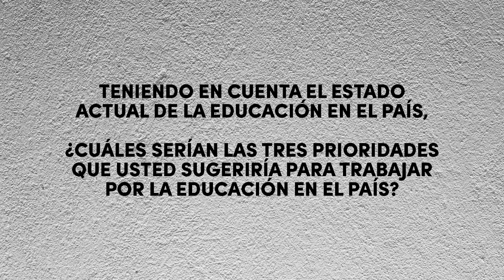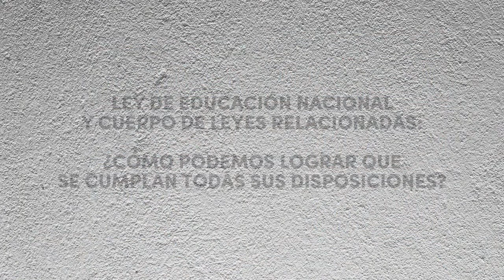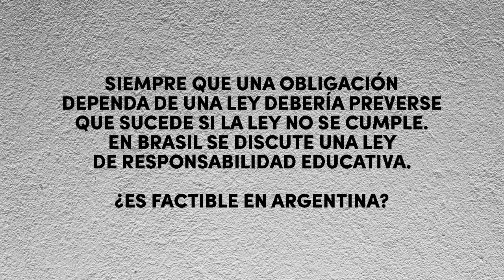V Foro por la Calidad Educativa Educar 2050 Tedesco